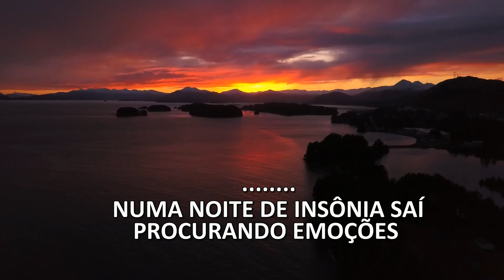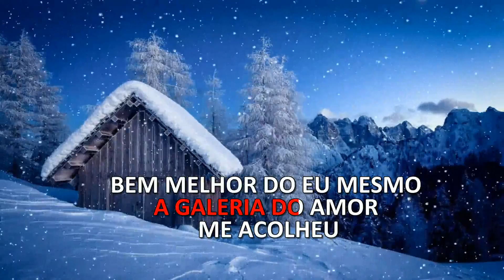KARAOKE - GALERIA DO AMOR (SERESTA) - AGNALDO TIMÓTEO